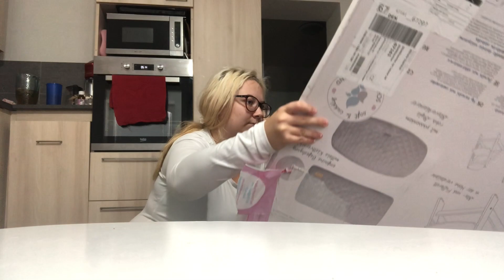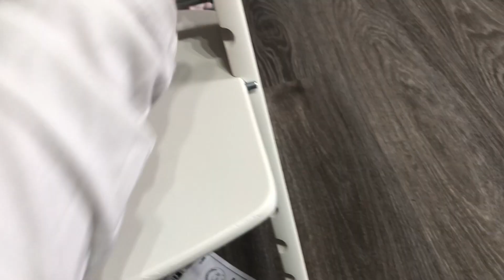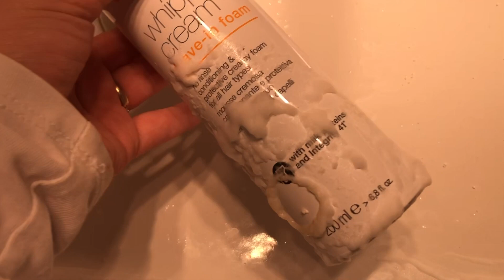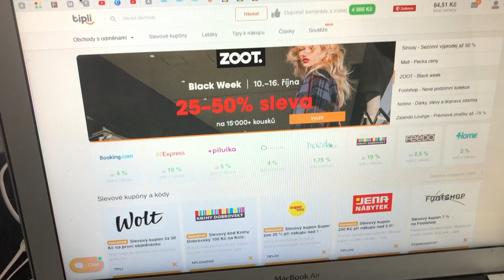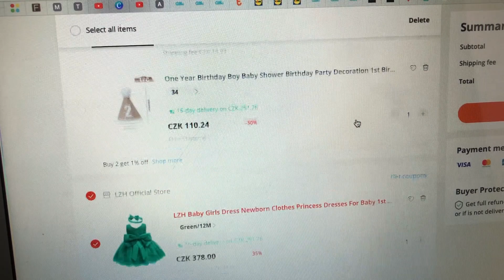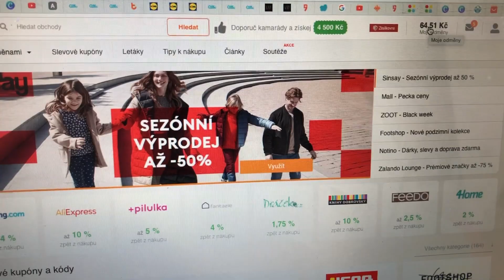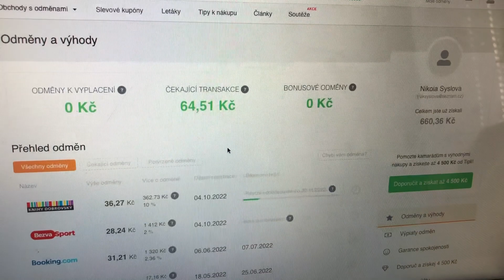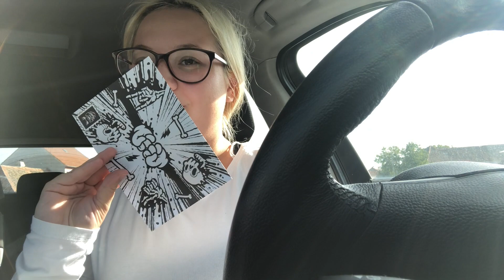Denní vlog #22 nová rostoucí židlička, tip jak ušetřit a balíček z angry beards | 2022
Je tu další vlog z našeho běžného dne! Tentokrát jsme Katarínce pořídili rostoucí židličku, předám vám svůj tip, jak ušetřit, který využívám a přišel mi balíček z angry beards s originálními dárky pro manžela, švagra a bráchu.
Tak snad vás bude video bavit!